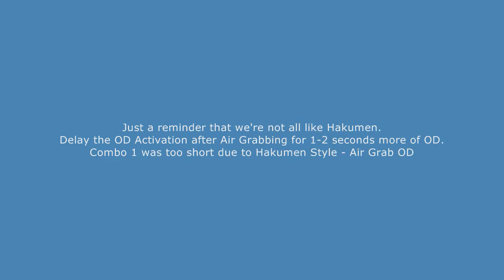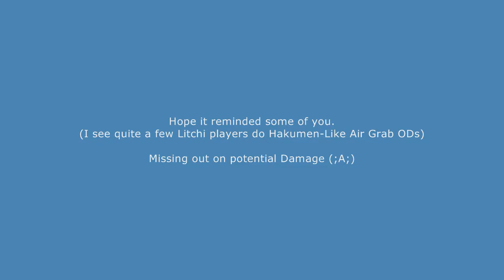Litchi Air Grab OverDrive [Reminder]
Was talking to "EeveeFly" about this.
He said its something that we just forget sometimes so I just made a quick video to remind people. Not really a tutorial just a reminder.